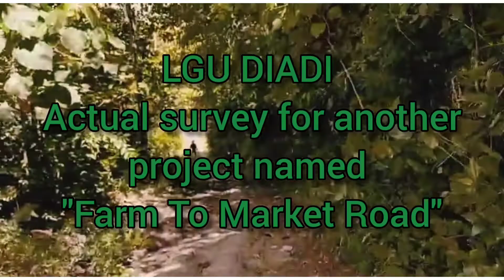LGU DIADI || FARM TO MARKET ROAD SURVEY PROJECT